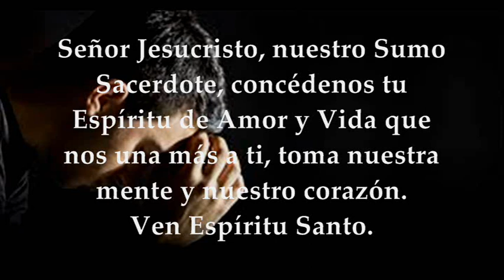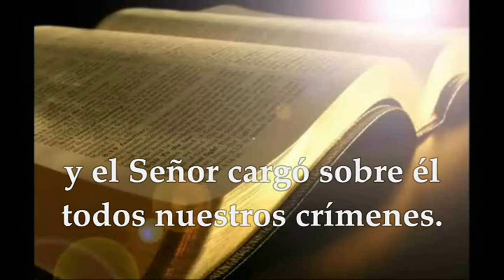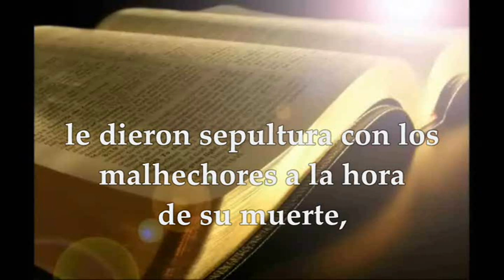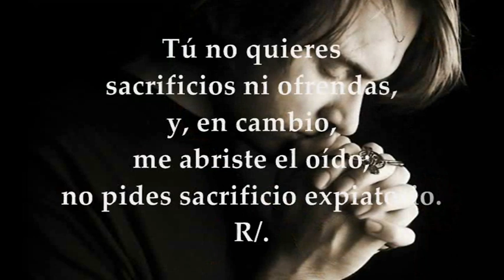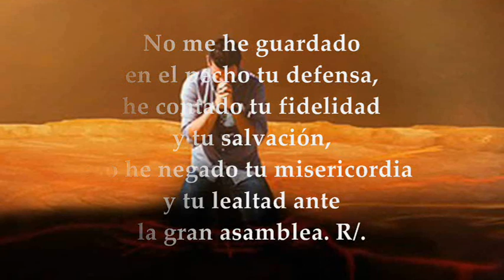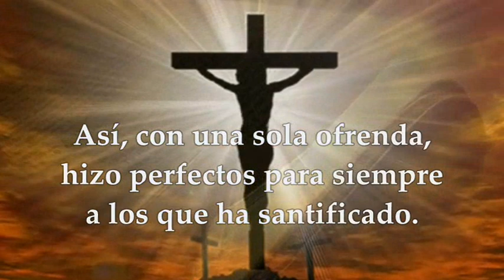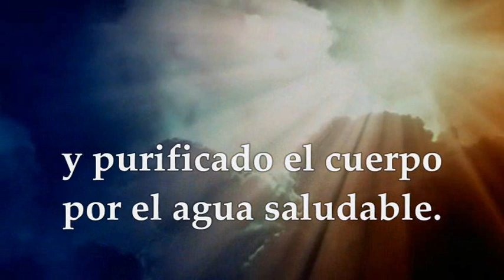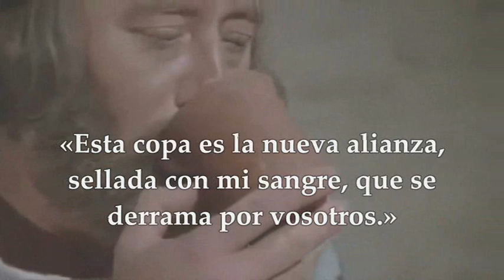EVANGELIO LECTURAS EUCARISTÍA JUEVES JUNIO 10 DE 2021 FIESTA JESUCRISTO SUMO Y ETERNO SACERDOTE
LECTURAS Y EVANGELIO EUCARISTÍA JUEVES JUNIO  10 DE 2021 FIESTA JESUCRISTO SUMO Y ETERNO SACERDOTE ALGUNOS PAÍSES Primera Lectura: Del libro del Profeta Isaías 52, 13-53,12 Salmo 39,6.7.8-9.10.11 R/.Aquí estoy, Señor, para hacer tu voluntad Opción#2 de la Primera Lectura: De la carta a los Hebreos 10,12-23  Evangelio según San Lucas 22,14-20
PRIMERA LECTURA
Él fue traspasado por nuestras rebeliones
Lectura del libro de Isaías 52, 13—53, 12
Mirad, mi siervo tendrá éxito,
subirá y crecerá mucho.
Como muchos se espantaron de él,
porque desfigurado no parecía hombre,
ni tenía aspecto humano,
así asombrará a muchos pueblos,
ante él los reyes cerrarán la boca,
al ver algo inenarrable
y contemplar algo inaudito.
¿Quién creyó nuestro anuncio?,
¿a quién se reveló el brazo del Señor?
Creció en su presencia como brote,
como raíz en tierra árida,
sin figura, sin belleza.
Lo vimos sin aspecto atrayente,
despreciado y evitado de los hombres,
como un hombre de dolores, acostumbrado a sufrimientos,
ante el cual se ocultan los rostros,
despreciado y desestimado.
Él soportó nuestros sufrimientos
y aguantó nuestros dolores;
nosotros lo estimamos leproso,
herido de Dios y humillado;
pero él fue traspasado por nuestras rebeliones,
triturado por nuestros crímenes.
Nuestro castigo saludable cayó sobre él,
sus cicatrices nos curaron.
Todos errábamos como ovejas,
cada uno siguiendo su camino;
y el Señor cargó sobre él
todos nuestros crímenes.
Maltratado, voluntariamente se humillaba
y no abría la boca;
como cordero llevado al matadero,
como oveja ante el esquilador,
enmudecía y no abría la boca.
Sin defensa, sin justicia, se lo llevaron,
¿quién meditó en su destino?
Lo arrancaron de la tierra de los vivos,
por los pecados de mi pueblo lo hirieron.
Le dieron sepultura con los malvados,
y una tumba con los malhechores,
aunque no había cometido crímenes
ni hubo engaño en su boca.
El Señor quiso triturarlo con el sufrimiento,
y entregar su vida como expiación;
verá su descendencia, prolongará sus años,
lo que el Señor quiere prosperará por su mano.
Por los trabajos de su alma verá la luz,
el justo se saciará de conocimiento.
Mi siervo justificará a muchos,
porque cargó con los crímenes de ellos.
Le daré una multitud como parte;
y tendrá como despojo una muchedumbre.
Porque expuso su vida a la muerte
y fue contado entre los pecadores, él
tomó el pecado de muchos
e intercedió por los pecadores.
R. Aquí estoy, Señor, para hacer tu voluntad.
Cuántas maravillas has hecho,
Señor, Dios mío,
cuántos planes en favor nuestro;
nadie se te puede comparar.
Intento proclamarlas, decirlas,
pero superan todo número. R.
Tú no quieres sacrificios ni ofrendas,
y, en cambio, me abriste el oído;
no pides sacrificio expiatorio. R.
Entonces yo digo: «Aquí estoy
—como está escrito en mi libro—
para hacer tu voluntad».
Dios mío, lo quiero,
y llevo tu ley en las entrañas. R.
He proclamado tu salvación
ante la gran asamblea;
no he cerrado los labios;
Señor, tú lo sabes. R.
No me he guardado en el pecho tu defensa,
he contado tu fidelidad y tu salvación,
no he negado tu misericordia y tu lealtad
ante la gran asamblea. R.
EVANGELIO
Esto es mi cuerpo
Esta copa es la nueva alianza, sellada con mi sangre
Llegada la hora, se sentó Jesús con sus discípulos y les dijo:
—«He deseado enormemente comer esta comida pascual con vosotros, antes de padecer, porque os digo que ya no la volveré a comer, hasta que se cumpla en el reino de Dios».
Y, tomando una copa, pronunció la acción de gracias y dijo:
—«Tomad esto, repartidlo entre vosotros; porque os digo que no beberé desde ahora del fruto de la vid, hasta que venga el reino de Dios».
Y, tomando pan, pronunció la acción de gracias, lo partió y se lo dio, diciendo:
—«Esto es mi cuerpo, que se entrega por vosotros; haced esto en memoria mía».
Después de cenar, hizo lo mismo con la copa, diciendo:
—«Esta copa es la nueva alianza, sellada con mi sangre, que se derrama por vosotros».